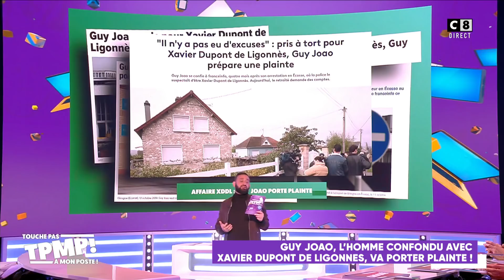Affaire Dupont de Ligonnès : Guy Joao va porter plainte après l'erreur des médias